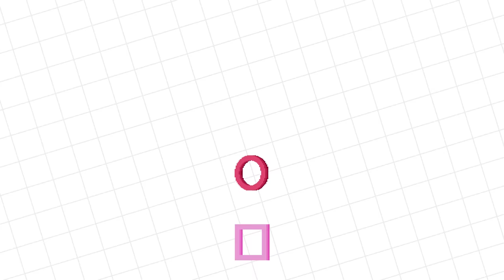Roblox Spooky Pants Obby Halloween Trick or Treat Game Let's Play with Alpha Lexa Vs. Gus